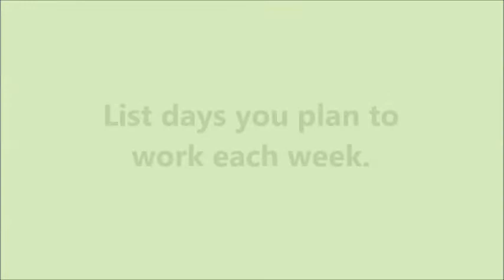Scheduling Your Blog and Site Updates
Having a schedule means money in your pocket.